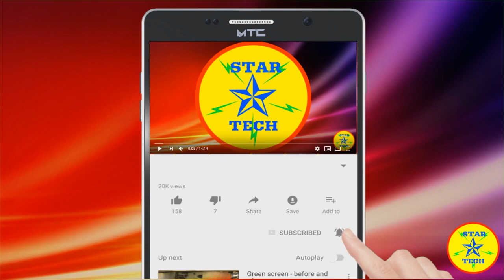How to make a Mobile stand for video capture in multi axis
In this video I am using home metarials.Hope you can learn to know how to make a chepest tripod ,how to make a easyest tripod for cellphone or dslr camera also tripod mount.